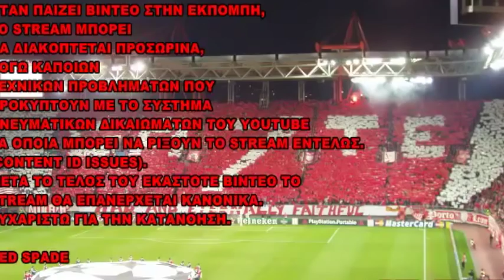Άντε Γεια - Εκπομπή | 18/1/2016 - Νέα Εκπομπή Τάκης Τσουκαλάς